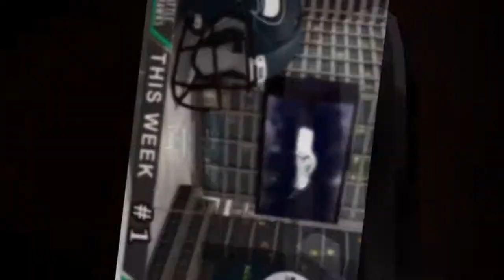2020 NFL Season Week 6 Team Power Rankings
2020 NFL Season Week 6 Team Power Rankings

NFL
National Football League
ATS
Predictions
Spreads
Odds
Vegas
Sports Book
American
Football
Futbol
Prognostication
Win